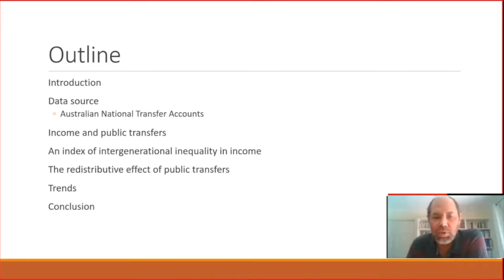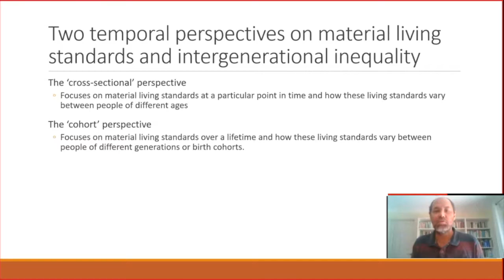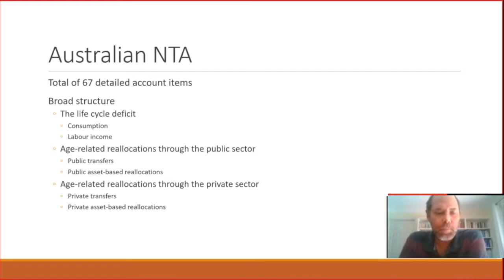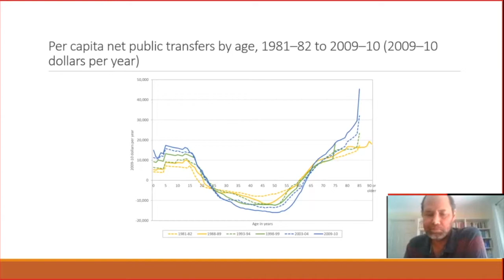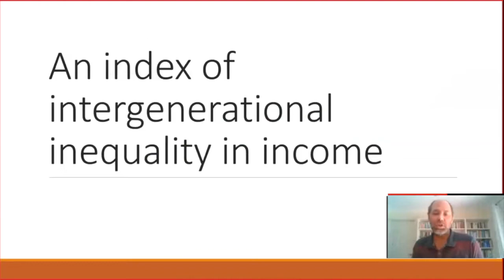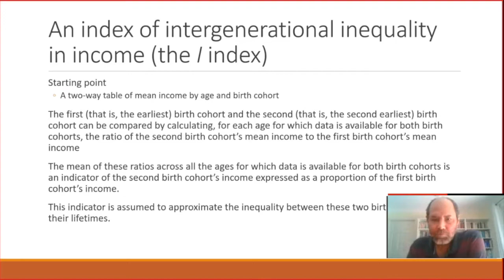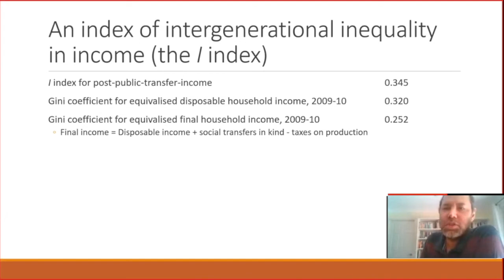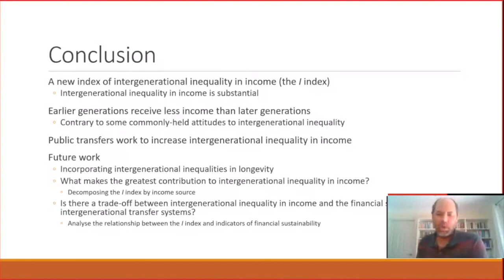CEPAR Cross nodal seminar: James Mahmud Rice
Title: Intergenerational Inequality and the Intergenerational State
Authors: James Mahmud Rice, Jeromey B. Temple, and Peter F. McDonald

Abstract: Inequality between generations is a central feature of human societies. Moreover, many institutions have developed within human societies that mould and shape intergenerational inequality, including the state. Nevertheless, intergenerational inequality remains ill-defined as a concept and is rarely directly measured empirically. This article examines intergenerational inequality - in particular, intergenerational inequality in income. In order to provide greater definition to the concept of intergenerational inequality, the article introduces a new measure of intergenerational inequality: the I index. With this new index added to its methodological toolkit, the article examines the empirical evidence on intergenerational inequality in income, as well as how the state works to alter intergenerational inequality through the redistributive effect of public transfers. The empirical evidence examined is drawn from the recently developed Australian National Transfer Accounts, which include data on the incomes and public transfers paid and received by different ages and generations in Australia during the 28-year time period between 1981-82 and 2009-10. The analyses presented suggest that there are substantial inequalities in the incomes received by different generations, with earlier generations generally receiving less income in real terms over their lifetimes than later generations. As the state has operated through time - receiving public transfers from some individuals and paying public transfers to others - it has worked to increase intergenerational inequality. This implies that the state has worked to decrease the incomes of earlier generations relative to those of later generations. In this way, the state could be described as exhibiting a bias in favour of later generations.